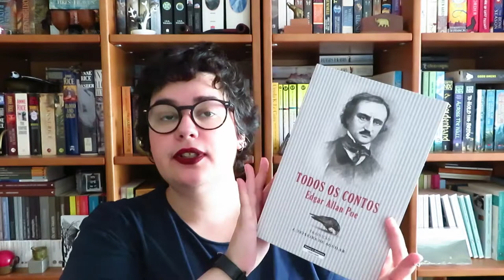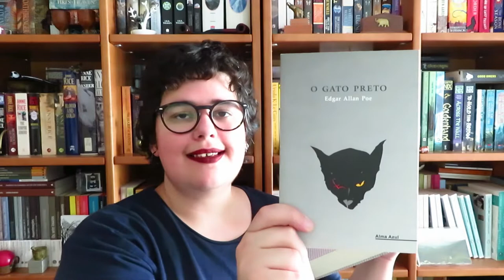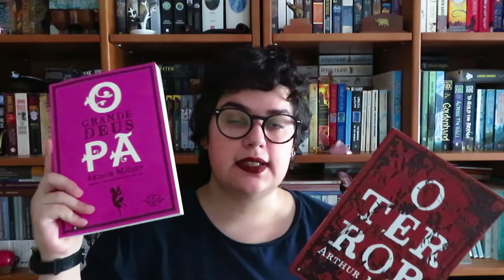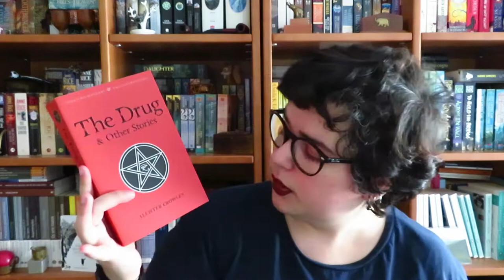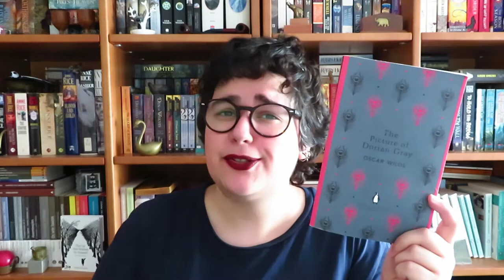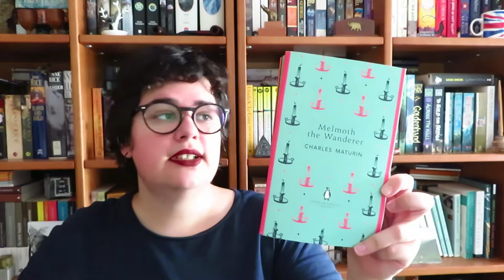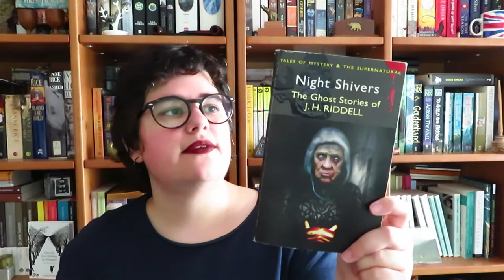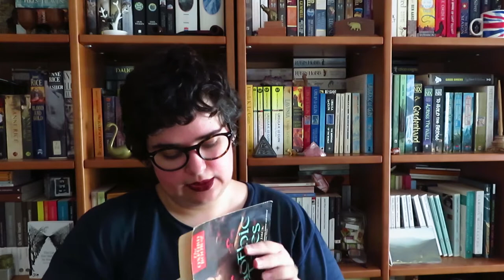Lê, se te atreves! os verdadeiros clássicos (séc XIX e início XX)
📚 Livros mencionados!
- Todos os Contos de Edgar Allan Poe
- Os Melhores Contos de Howards Philips Lovecraft
- Contos de Algernon Blackwood
- O Terror de Arthur Machen
- O Grande Deus Pã de Arthur Machen
- Ambroce Bierce
- The King in Yellow de Robert W. Chambers
- The Drug & Other Stories Aleister Crowley
- The Strange Case of Dr. Jekyll and Mr Hyde de Robert Louis Stevenson
- Frankienstein de Mary Shelley
- The Turn of the Screw de Henry James
- The Picture of Dorian Gray de Oscar Wilde
- Ghost Stories de M. R. James
- O Chocheiro da Morte de Selma Lagerlöf
- Tales of Mystery and the Macabre de Elizabeth Gaskell
- Best Ghost Stories de Charles Dickens
- The Ghost Stories of Edith Wharton
- Melmoth the Wanderer de Charles Maturin
- The Power of Darkness Tales of Terror de E. Nesbit
- Night Shiver de J. H. Riddell
- Amelia B. Edwards
- Histórias de Fantasmas
- The Oxford Book of Gothic Tales
- Seven Gothic Tales de Isak Dinesen
- The Virago Book of Ghost Stories editado por Richard Dalby
- The Mammoth Book of Victorian and Edwardian Stories editado por Richard Dalby
- The Mammoth Book of Haunted House Stories
- Oxford Twelve Irish Ghost Stories
- The Virago Book of Victorian Ghost Stories editado por Richard Dalby
- The Anthology of Ghost Stories editado por Richard Dalby

📚 Para participarem basta lerem um livro de terror ou horror entre 1 de Outubro e 1 de Novembro!